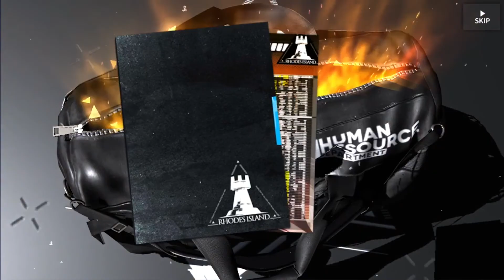Recruiting the Top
Not going to say anything because it will spoil the video.